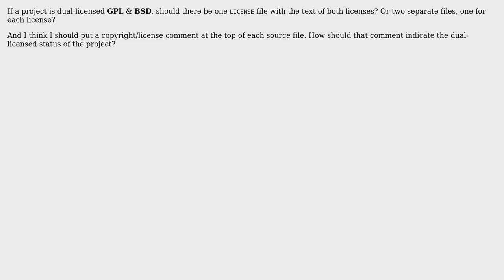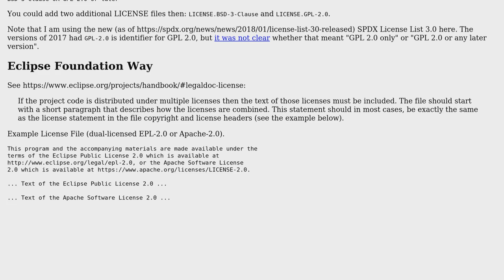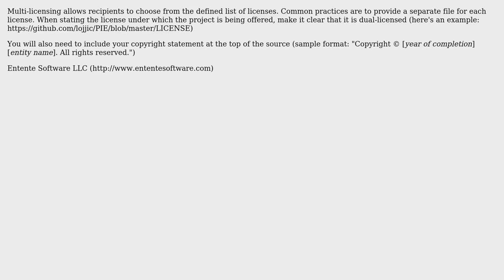Software Engineering: How to document a dual open source license? (3 Solutions!!)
Software Engineering: How to document a dual open source license?

With thanks & praise to God, and with thanks to the many people who have made this project possible! | Content (except music & images) licensed under CC BY-SA | Music | Images & others | With thanks to user koppor user Jay Bazuzi user Entente Software LLC user Bart van Ingen Schenau and the Stack Exchange Network Trademarks are property of their respective owners. You are responsible for your own actions.